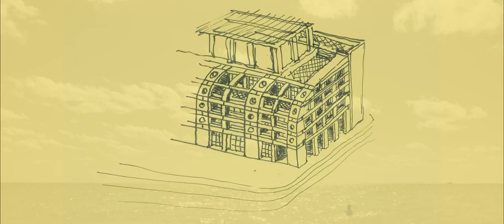CONRAD Fort Lauderdale Beach - Ocean Residences.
Originally intended to be a Trump project, designed by the late Architect, Michael Graves, the Conrad Fort Lauderdale Beach Residences is a condo-hotel project consisting of a 24 story building located a block away from the existing Hilton Fort Lauderdale Beach Resort as part of an experience overseen by the respected Conrad Hilton brand and it includes a collection of hotel suites, Fort Lauderdale condos for sale and penthouse residences.  Those who own a residence at Conrad Fort Lauderdale Beach Residences also have the option of renting their home when it's not in use. Other amenities within and throughout the building include a gourmet market, a pool deck with lounge chairs, poolside restaurant and bar, a spa, a modern fitness center, various beach services and much more.  Collectively, there are 223 units with 75 of these designated as residences.  Private balconies, deluxe marble bathrooms and marble entry foyers are some of the features found within these units. The building is located at 551 N Fort Lauderdale Blvd, Fort Lauderdale, FL 33304